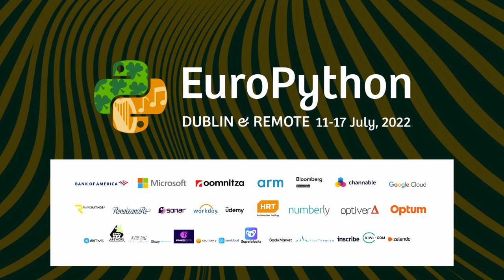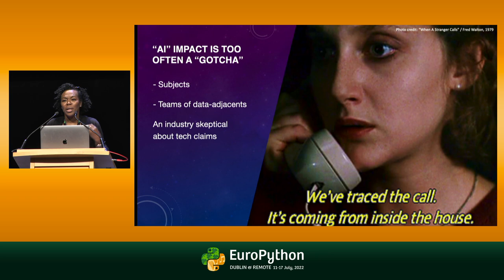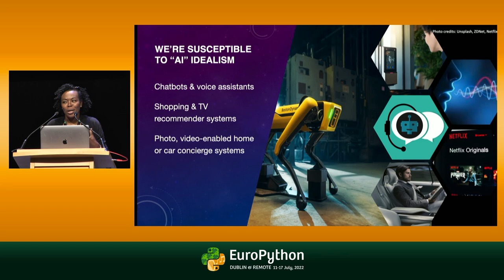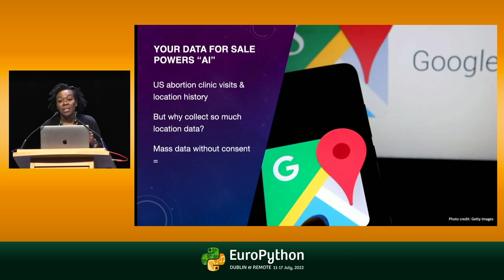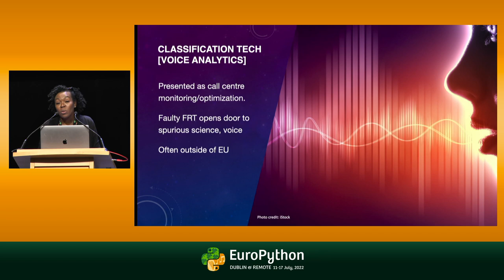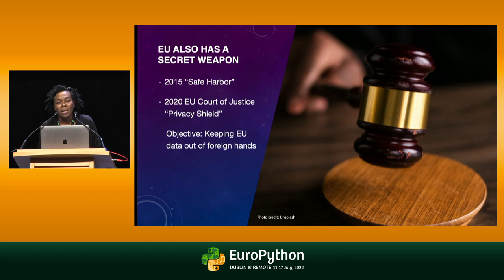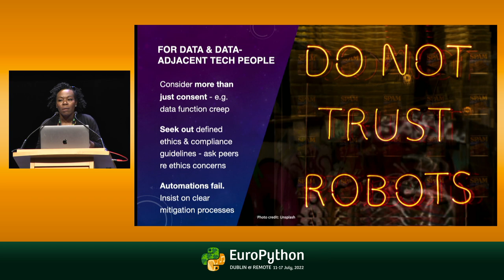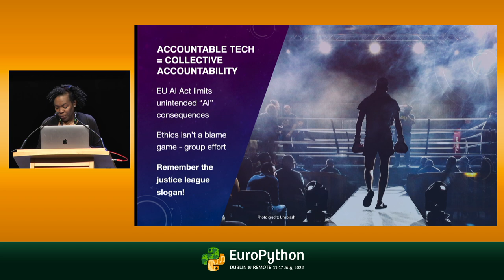Keynote: Dodging AI Dystopia: you can't save the world alone - presented by Dr. Nakeema Stefflbauer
EuroPython 2022 - Keynote: Dodging AI Dystopia: you can't save the world alone - presented by Dr. Nakeema Stefflbauer

If real life was a superhero movie, we’d have all the ingredients needed for a hero’s rescue. So many “AI” algorithms are being applied to EU education, employment, and public safety systems that you might wonder if the TV series “Black Mirror” is fiction or a blueprint for nefarious actors. Luckily, there are codes to keep dystopia at bay, whether from the fictional Justice League or from real-life courts of justice. This talk discusses both, and is aimed at software engineers, architects, designers, testers and product/project managers who want to slow the Automation of Everything, but don’t know how.